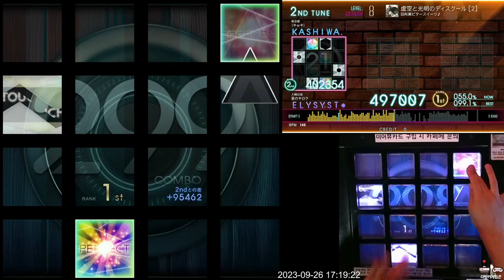(추석 특집) [Jubeat beyond the Ave.] 虚空と光明のディスクール [2] EXT 2gr 1gd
Lv. 8 (Extreme)

뷁